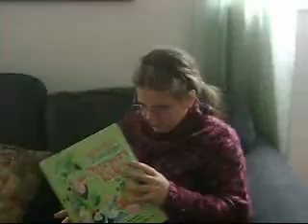How to be a Nerd Girl Version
This is Amy and I just fooling around. We got the idea from Nigahiga but we tried not to copy it.